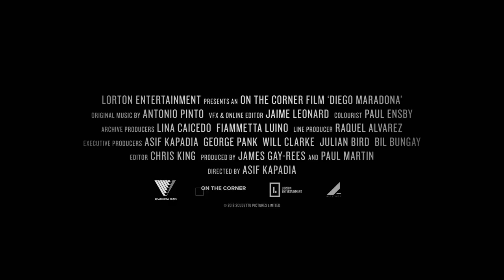DIEGO MARADONA | Official Trailer | 2019 [HD]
The third film from the Academy Award and BAFTA-winning team behind SENNA and AMY and producer Paul Martin, DIEGO MARADONA is constructed from over 500 hours of never-before-seen footage from Maradona’s personal archive with the full support of the man himself.